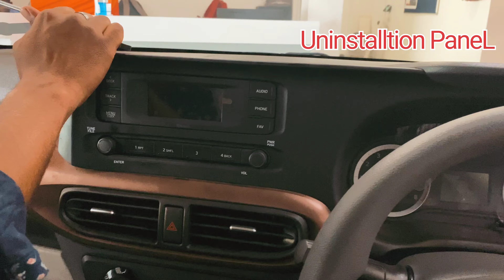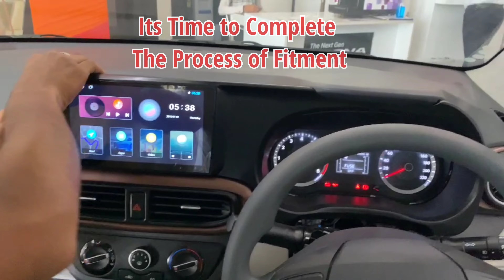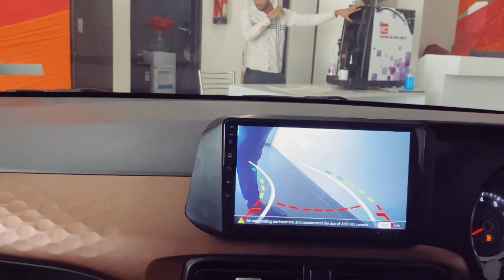Hyundai NIOS/AURA-2022 Android Stereo Installation-"लगवाने के पहले ध्यान रखें ये जरूरी बातें"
In this video, You can Go-Through the Process of Installation of Touch Screen in Grand i10 Magna/Era Model, Aura Era to Sportz Model.
Directional moving LED camera, which is Newly Revolution in automobile

ATTENTION:-No need to worry about the Wiring tempering issue, Easy Installation done through Coupler to Coupler..!!